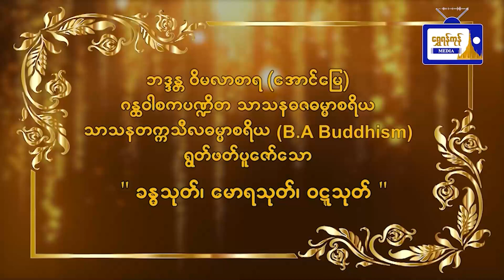ခန္ဓသုတ်၊ မောရသုတ်၊ ဝဋ္ဋသုတ် (ဗုဒ္ဓဟူးနေ့)